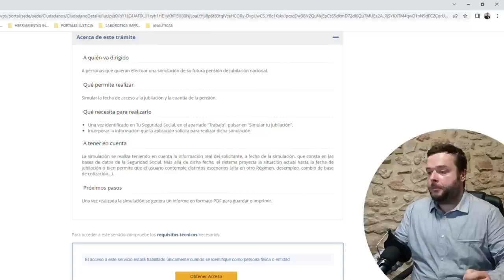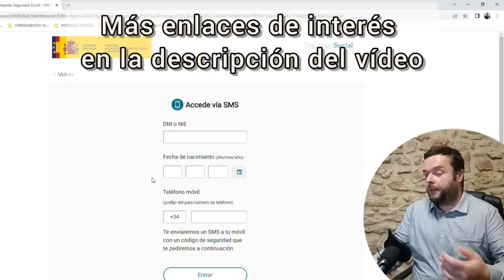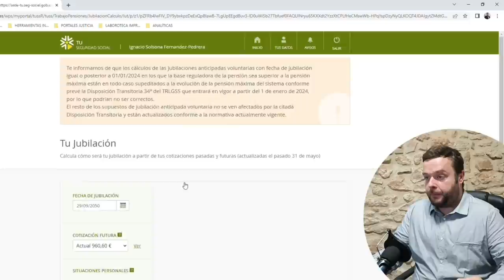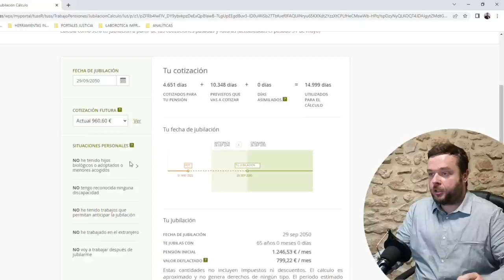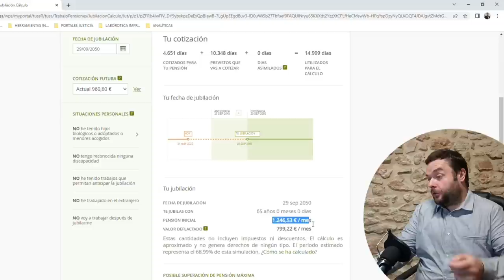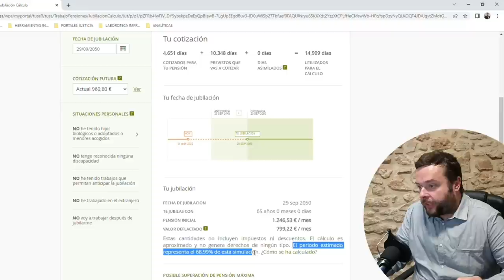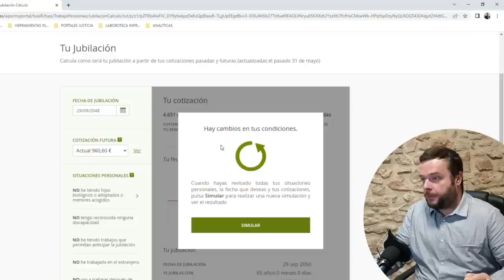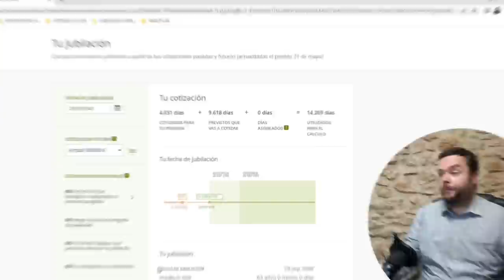SIMULADOR DE JUBILACIÓN 👴👵 Calculadora Oficial de la Pensión de Jubilación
CALCULAR TU PENSIÓN DE JUBILACIÓN
La Seguridad Social ofrece un simulador de jubilación que permite a cualquier cotizante en España realizar un cálculo aproximado de su futura pensión de jubilación, si bien, tiene sus luces y sombras.

SIMULAR LA PENSIÓN DE JUBILACIÓN - CALCULADORA OFICIAL DE LA SEGURIDAD SOCIAL
Cuanto más próxima sea la edad de jubilación, más acertado será el cálculo.

Hay que tener en cuenta que la calculadora de pensiones puede hacer un cálculo exacto a partir de datos reales, pero no puede prever el futuro. Solo puede realizar una estimación.

No se puede prever cual será el futuro laboral del futuro pensionista, ni su base de cotización, ni si se irá a trabajar al extranjero. De hecho, no se puede prever si existirán nuevas reformas legislativas que cambien la forma de calcular las pensiones.

La Seguridad Social tampoco conoce las cotizaciones realizadas en el extranjero. En ocasiones, es preciso totalizar periodos de trabajo en el extranjero, para aplicar los Reglamentos Comunitarios, el Convenio Iberoamericano o algún convenio en materia de Seguridad Social.

En estos casos, antes de hacer el cálculo de la pensión, hay que solicitar los datos en el país o los países extranjeros en los que se ha trabajado, de otro modo, es imposible.

El simulador de jubilación también permite realizar una simulación de la jubilación anticipada, introduciendo una fecha más temprana de jubilación, obtendremos una simulación de la pensión con las penalizaciones correspondientes a la jubilación anticipada, dependiendo de la edad en la que queramos jubilarnos.

¿Cuánto cobraré cuando me jubile? En este vídeo verás un ejemplo práctico de cálculo de mi futura pensión de jubilación. Hay que tener en cuenta que tengo 36 años, pronto cumpliré 37 años, el resultado, probablemente no será ni parecido a la realidad cuando me jubile, dentro de 29 años. Pero me sirve para enseñaros cómo funciona.

Si queréis conocer las normas de cálculo de la pensión de jubilación, el enlace del blog que os he dejado más arriba, os explica paso a paso cómo se calcula una jubilación normal. Luego existen otras normas para casos especiales.

Tengo previsto grabar pronto un vídeo sobre las normas para calcular una jubilación normal, y sobre la jubilación para autónomos, puesto que muchos me lo han pedido.